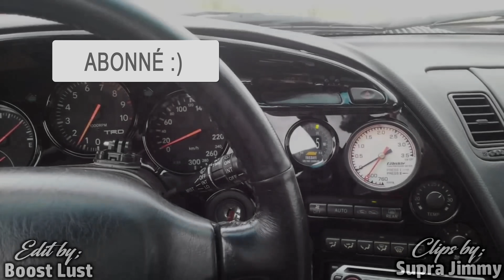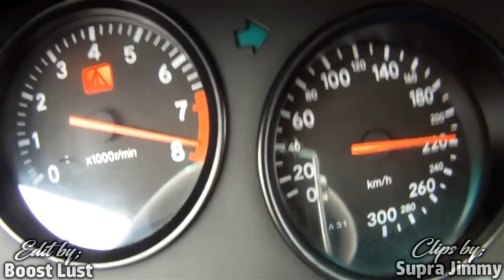Toyota Supra 1700hp BIG Single Turbo antilag dyno 2step 0-300 accélération 😋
⚠️ si tu souhaite présenter ta voiture modifiée sur la chaîne fais moi un e-mail avec une description de la voiture et si possible avec 2 photos

Merci à tous 😋 et courage